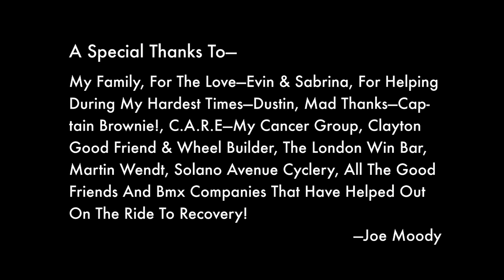BMX Saved My Life